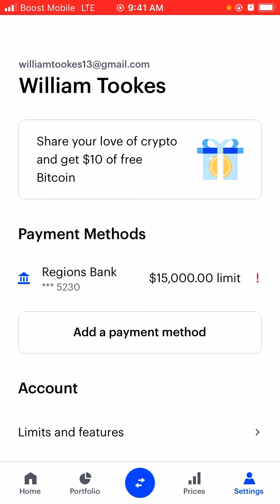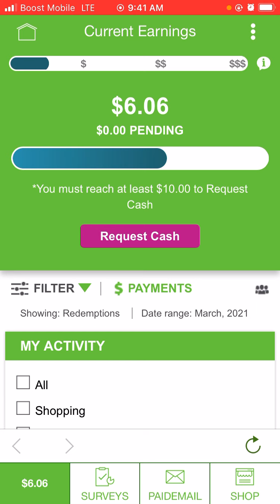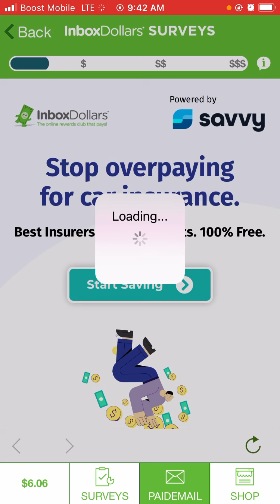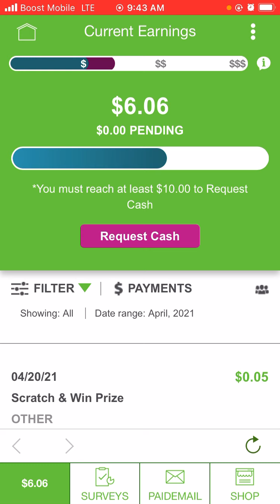What is affiliate marketing and how does it work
Help your self

Robinhood-Join Robinhood with my link and we'll both get free stock 🤝

Discover credit card -Become a Discover Cardmember and get a $50 Statement Credit with your 1st purchase within 3 months.